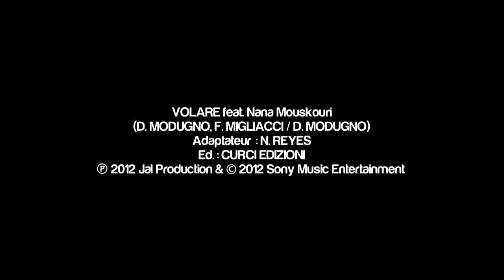Chico & The Gypsies feat. Nana Mouskouri pour "Chico & The Gypsies... & Friends"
Retrouvez chaque semaine les coulisses de l'enregistrement du nouvel album "Chico & The Gypsies & Friends" !
1er extrait : Chico & The Gypsies feat. Nana Mouskouri à découvrir aujourd'hui !

Chico & The Gypsies fêtent leurs 20 ans cette année !
A cette occasion ils ont choisi de réinterpréter en duos tous leurs plus grands succès, ainsi que de grands standards de la musique.
Accompagnés de Julien Doré, Charles Aznavour, Sofia Essaidi, Gerard Lenorman, Nana Mouskouri, Collectif Métissé, Florent Pagny, Patrick Fiori, Daniel Guichard,...

Un album inédit qui respire le soleil, et qui saura ravir petits et grands !

TRACKLISTING ALBUM :
1."Vous les Femmes" en duo avec Gerard Lenorman
2."Te Espero" en duo avec Charles Aznavour
3."Djobi Djoba" en duo avec Florent Pagny
4. "Marina" en duo avec Julien Doré
5."My Way" en duo avec Patrick Fiori
6."Le Gitan" en duo avec Daniel Guichard
7."Volare" en duo avec Nana Mouskouri
8."Don't Let Me Be Misunderstood" en duo avec Collectif Métissé
9. "Bamboleo" en duo avec Lucenzo
10."Baila Morena" en duo avec Big Ali
11. "Salam Alaikoum" en duo avec Cheb Aissa
12."Tu Sabes" en duo avec Sanaï
13."Shape Of My Heart" en duo avec Sofia Essaidi